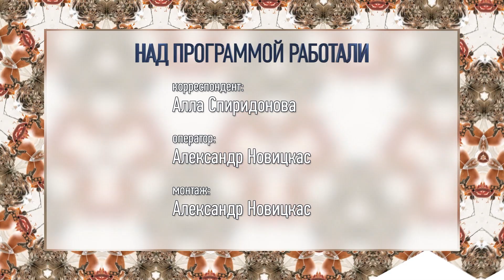Октябрь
Месяц октябрь - середина осени, ее коренной месяц. Это месяц обложных дождей, мокрого снега, «зазимник». Древнерусское название месяца октября - «листопад». Есть еще и второе - «грязник». Оба они подчеркивают характерные особенности этого месяца: обильный листопад и большую грязь. Много разных примет и народных поговорок связано с этим месяцем. «Он ни колеса, ни полоза не любит, землю покроет где листком, где снежком», «В осеннее ненастье семь погод на дворе: сеет, веет, крутит, мутит, рвет, сверху льет и снизу метет».